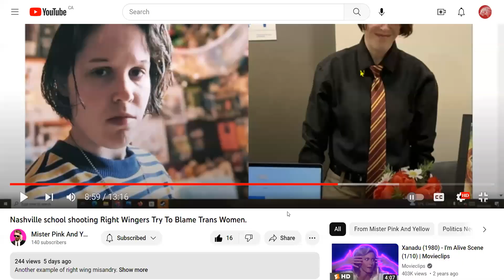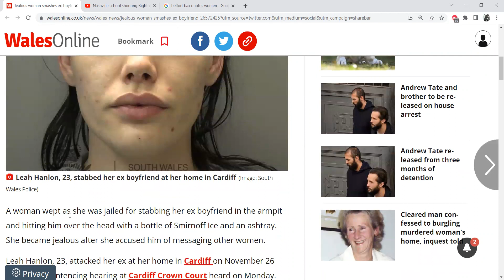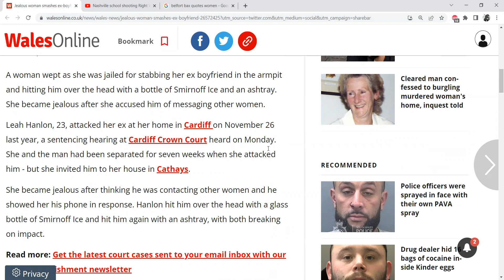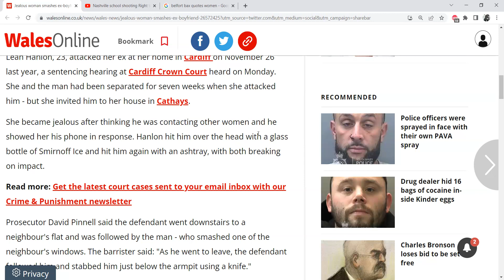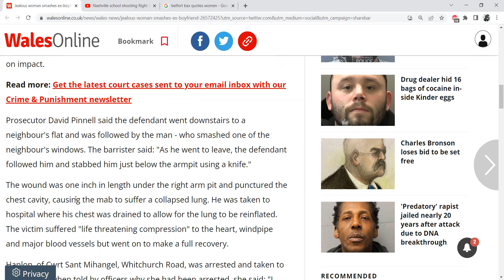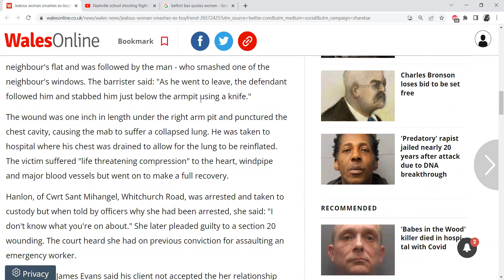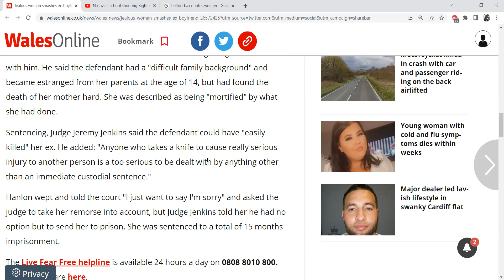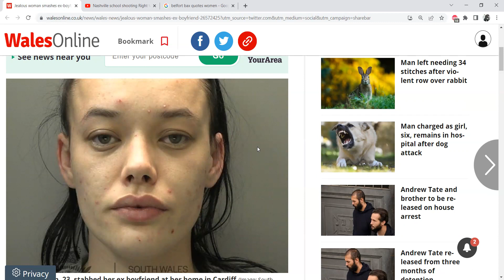Estrogen causes violence - not testosterone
Women commit heinous violence with little provocation. People mistake women's risk aversion with non violence. But when there is little to no risk - look out!
Article showcasing how violent a woman can be to a man